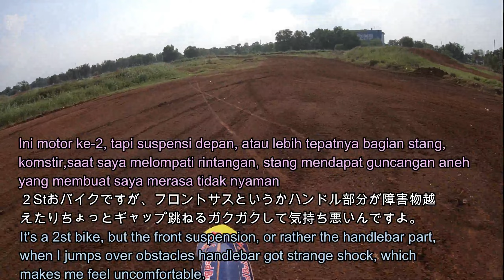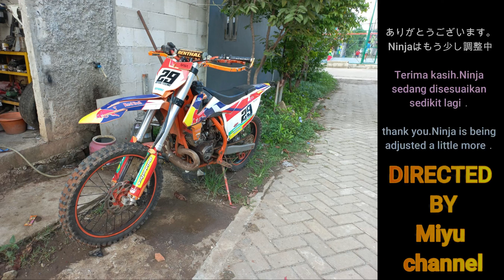Ninja ku lagi diperiksa【ニンジャは調整中】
Di Grnd Wisata Bekasi ベカシのモトクロスコースにて試走
Check up at Motocross course in Grand Wisata